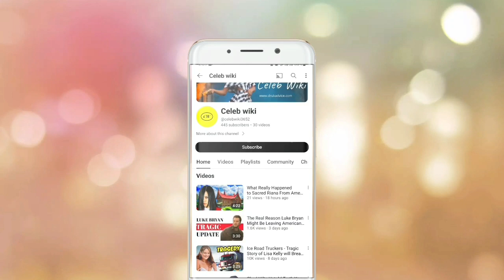Shannon Poole's Shocking Tragedy | Shannon Poole Accident on Street Outlaws | What happened to Him?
Shannon Poole's Accident on Street Outlaws | What happened to Shannon Poole ? Shannon Poole's 1964 Corvette Crash | what happened to big chief on street outlaws

Last year, Shannon Po emerged victorious, vowing to maintain his unbeaten record. However, fate had a different plan. Picture hitting the gas, expecting to speed forward, only to find yourself soaring skyward. This was the reality for Street Outlaws star Shannon Po in a race where every millisecond counts. His Corvette defied gravity, leaving viewers stunned and the racing community in disbelief. In this article, we delve into the details of the crash that became the talk of the track, providing an exclusive look at the incident that shook Street Outlaws to its core. Let's unravel the mystery of what really happened to Shannon Po.

➤I have used small parts of your videos.